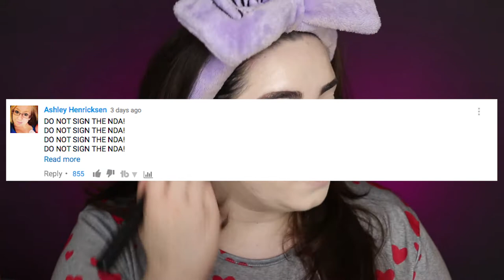BRITTANY DAWN SCAMS FANS | HIGHLIGHT AND SHADE | GRWM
BONUS VIDEO!

So if you haven't heard Brittany Dawn Fitness has been basically taking her fans money and not delivering on her promises. GRWM while we dive in a bit more in the video!

PRODUCTS MENTIONED:

NYX ANGEL VEIL**
MORPHE FLUIDITY FOUNDATION F1.70
MORPHE FLUIDITY CONCEALER
MARC JACOBS OMEGA BRONZE**
TARTE BLUSH BAZAAR**
MAYBELLINE FIT ME LOOSE SETTING POWDER**
CHARLOTTE TILBURRY HOLLYWOOD FLAWLESS FILTER**
COLOURPOP MATTE LIQUID LIPSTICK IN TUESDAY: NO LONGER AVAILABLE
FACE CANDY SUGAR PALETTE**(ONLY $4 NOW!)
LANCOME MONSIUER MASCARA**
LOREAL DOUBLE EXTEND MASCARA**
MORPHE SETTING SPRAY**

$40 OFF YOUR FIRST WEEK OF HELLO FRESH: HELLOFRESH.COM

FAVE AUDIBLE BOOKS:

YOU BY CAROLINE KEPNES**
HIDDEN BODIES BY CAROLINE KEPNES**

I SELL ART!

FILMIMG EQUIPMENT:
CANON REBEL T7I**
50 MM LENS**
SIGMA 18-35MM LENS**
LIGHTING ( I HAVE 2 OF THESE)**
BACKDROP HOLDER**

MUSIC I USE:
00:00 Less.People - Look What Youve Done
02:32 Samashi - Warmth Feeling
04:14 Ranun - Midnight
05:18 GooMar - Sans Moi
07:25 Kaffetorsk - Happy Birds
09:14 Racine - When Will This Rain Come
10:40 Nom - New Day
13:11 97SPECIAL - Our Story
15:04 DJ Grumble - NoSlaps
16:15 jrd - Drifting Away
18:48 Twosleepy - [Rainlord. & Two Sleepy] kind of love.
19:51 Nicobox - Bossa
23:35 Aimless - Rinse & Repeat
25:19 Kiefer - (we) Coulda